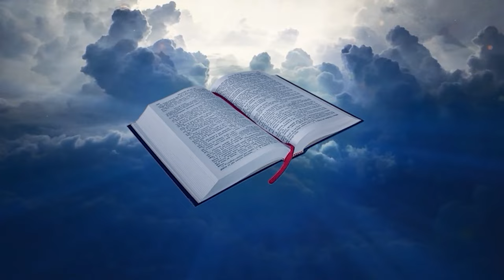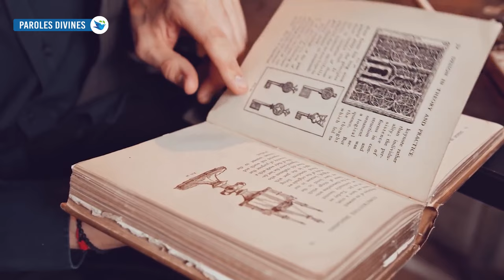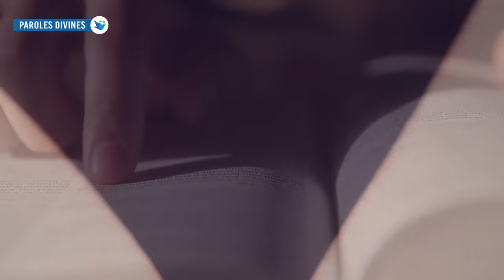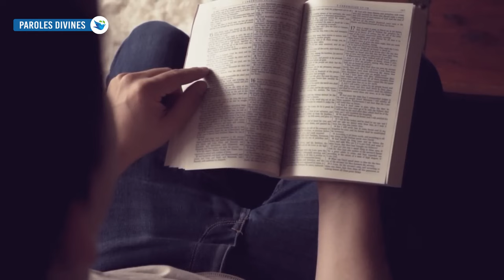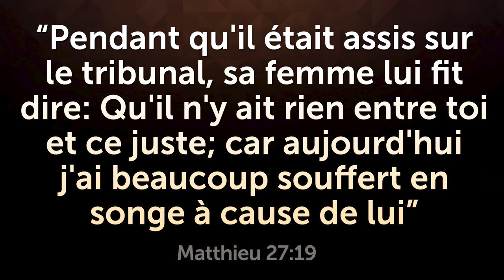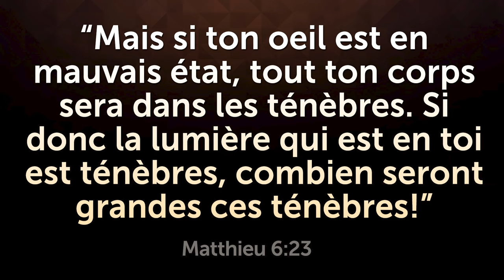LA MORT TRAGIQUE DE PONCE PILATE APRÈS LA CRUCIFIXION DE JÉSUS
Tout le monde devrait regarder cette vidéo ! Voyez ce qui lui est arrivé.